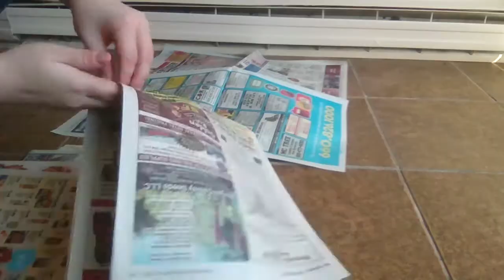starring our plant | Anteaters Manny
In which Syntax helps a friend move. Our little plant is getting so big!